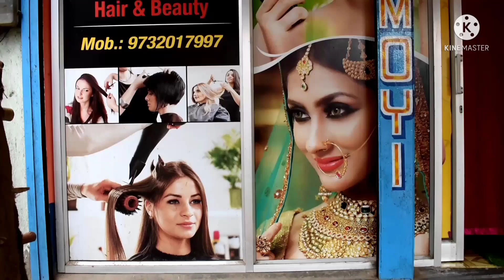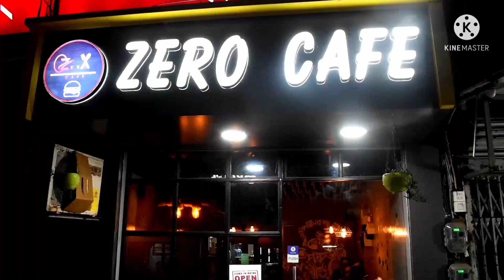Vlog-16 bongaon ক্যাফে তে বসে কলকাতার ক্যাফের মজা নিলাম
srimoyi লেডিস beautiparlour,zero cafe